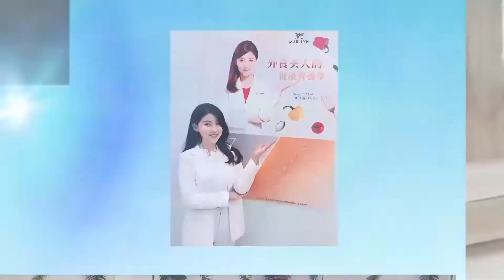【敏敏大夫聊療天】洗沐、保養品潛在的日常危機！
市面上許多塗抹、洗沐系列商品，當中有許多特殊的化工原料，短時間沒事，長時間累積就會讓身體產生小麻煩...😭😭😭

這次敏敏邀請來參加節目錄影的來賓，不是醫師，而是特邀簡單純粹的日常用品負責人：蔡山崎先生 為我們講解🎉

❌沒塑化劑
❌沒石化原料添加劑
❌沒矽靈、沒柔軟劑

順便提醒大家，洗完髮、擁有滑溜溜的頭髮，不一定是正常的喔！添加了 SI Amino 專利原料，會自動偵測乾燥和受損的地方，再也不需要矽靈了💖